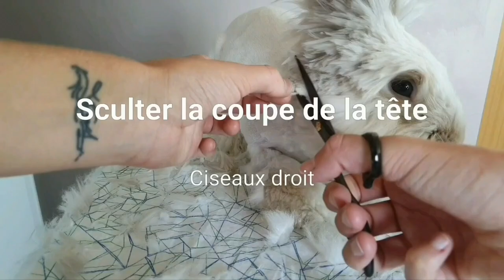Tonte lapin angora anglais